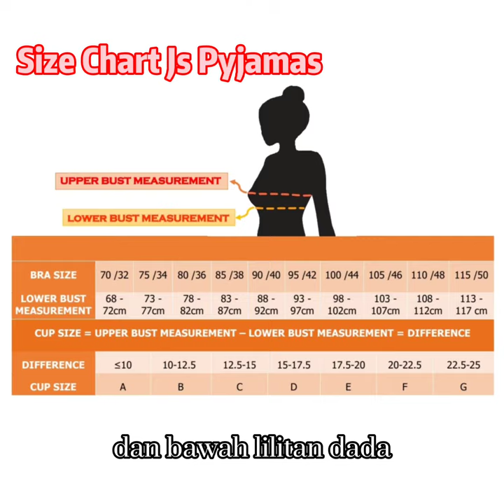Bra Size Chart Js Pyjamas